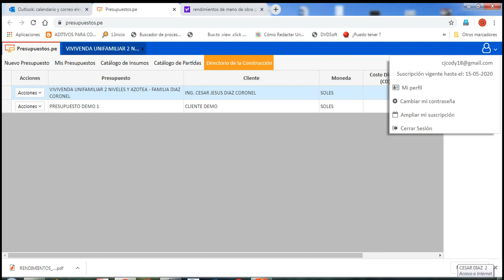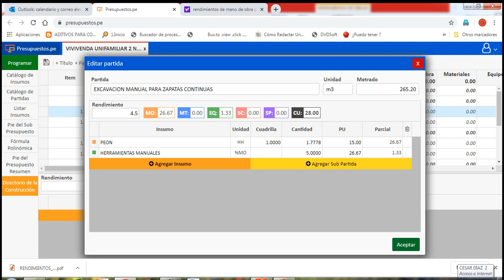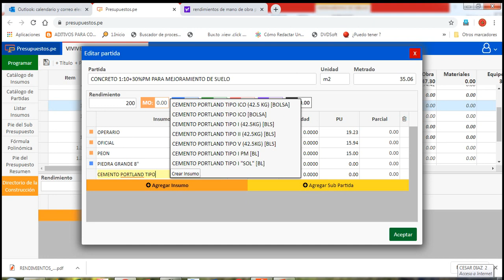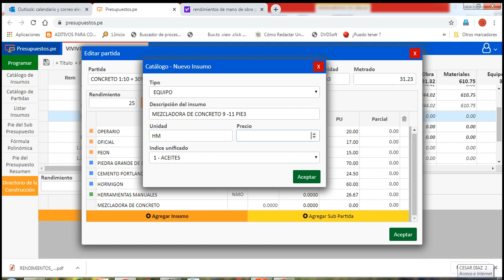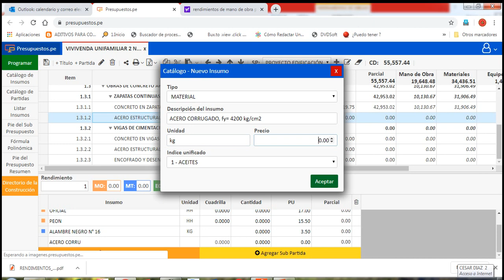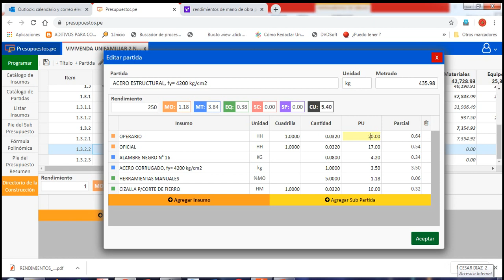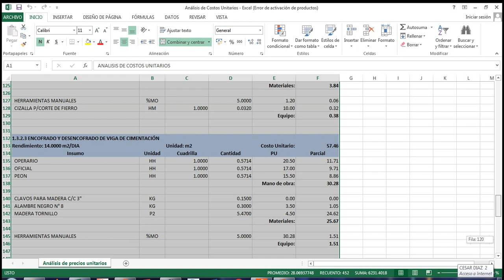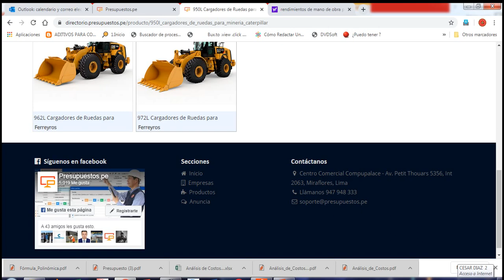Elaboración de presupuesto de obra civil, con el software online Presupuestos pe, PARTE 2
Te ayudará en el trabajo con análisis de costos unitarios, pie de presupuesto y fórmula polinómica de un proyecto de obra civil. ademas de lograr exportar en documentos digitales ordenados y adecuados.
Te recomiendo emplees la norma técnica de metrados para edificaciones y habilitaciones urbanas (Perú), está te dará una referencia de las partidas a trabajar.

Ing. César Jesús Díaz Coronel

Si necesitas un presupuesto o información técnica de proyectos civiles no dudes en contactarme.